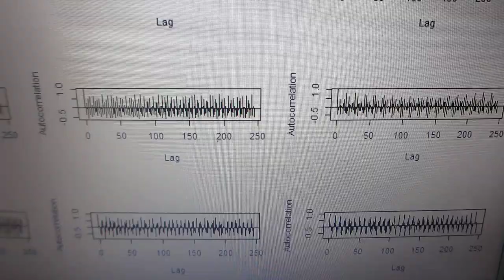超音波の伝搬特性（非線形特性、応答特性、ゆらぎの特性、相互作用）